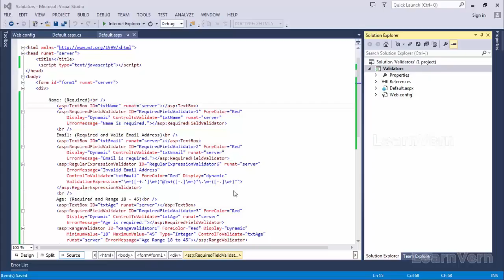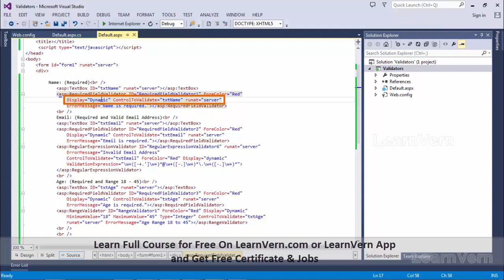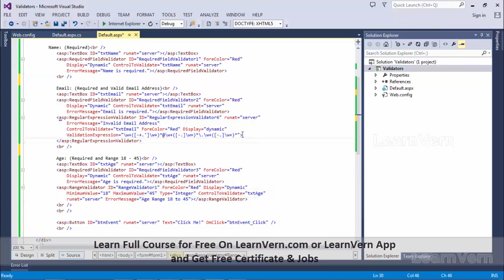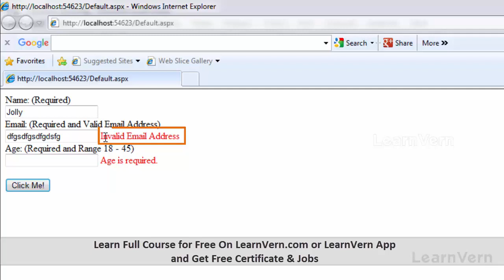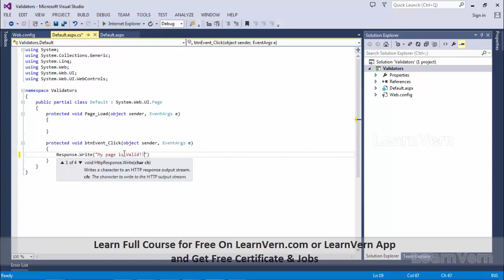How To Use The ASP.NET Validation Control To Validate The User Input?